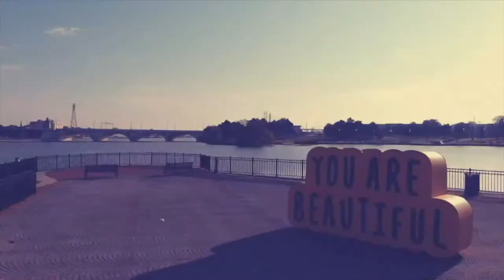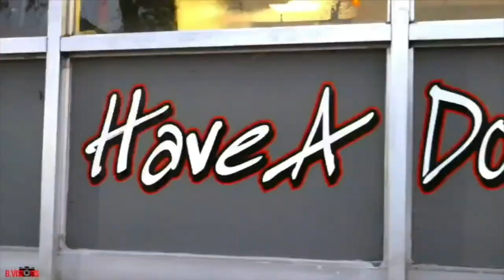Rise & Grind Morning Show - Tue May 11th with Ryan Rau & Kenneth Spruce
Today's guest - Ryan Rau & Kenneth Spruce
Hosted by, Leah Renee, Shae Kay, Clyde & Jay -
The 419 Grind, LLC does not own the rights to any of this music
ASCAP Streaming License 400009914